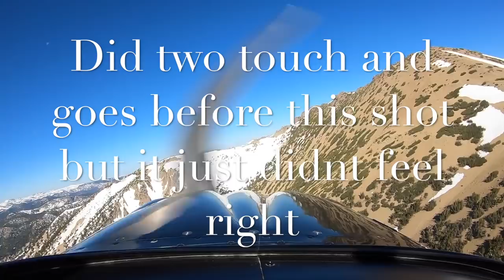It doesn't Always work out. Even with a Carbon Cub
Went to the airport with no real plan and ended up flying around 11,000' peaks looking for a landing in the Carbon Cub. You will see we made several attempts but the little voice inside my head was telling me to come back another day.